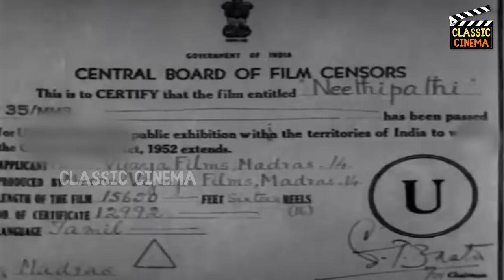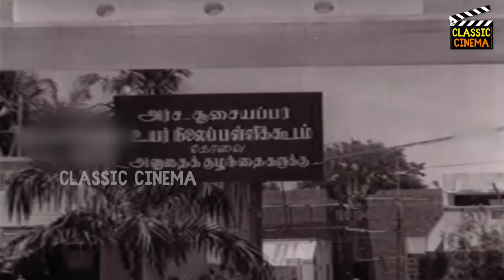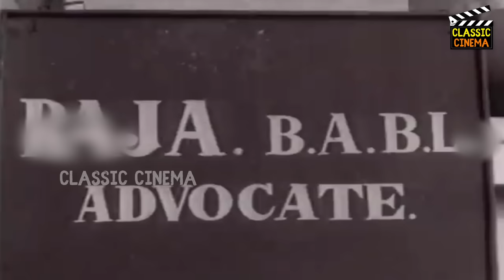Needhipathi Full Movie HD | K. R. Ramaswamy | Gemini Ganesan | Tamil Classic Cinema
Needhipathi - நீதிபதி

Director : A. S. A. Sami

Producer : N. S. Thiraviyam

Starring : K. R. Ramaswamy, Gemini Ganesan, Rajasulochana, K. Malathi And Others

Music Director : Viswanathan–Ramamoorthy

Cinematography : R. R. Chandran, Rajabahadur

Story : A. K. Velan, M. S. Solaimalai